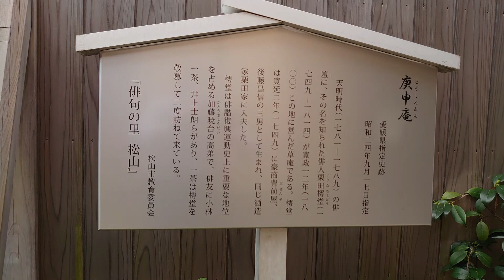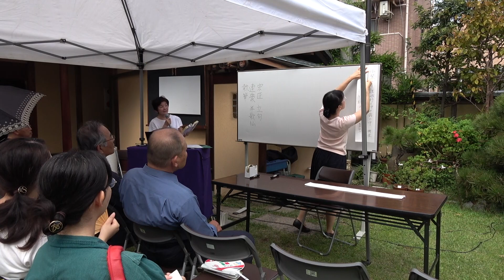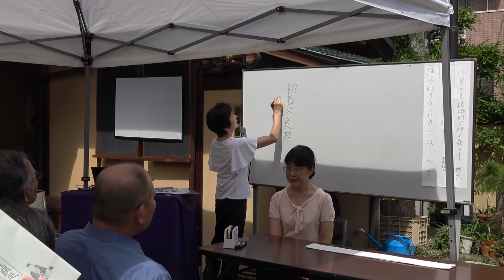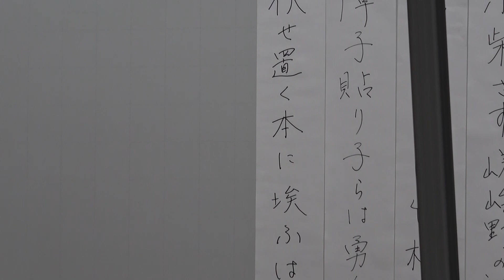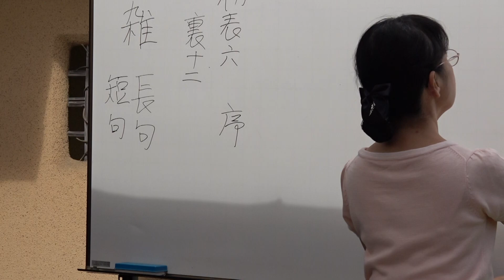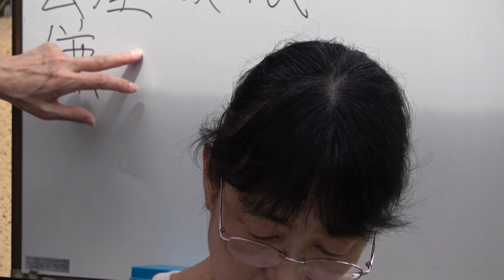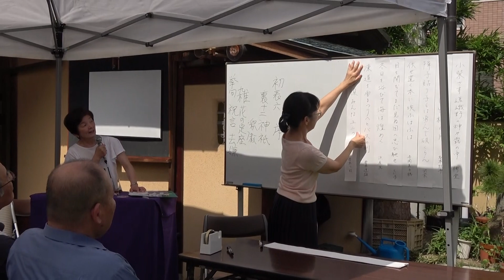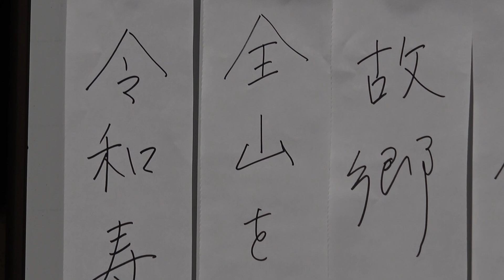湯豆腐忌の連句興行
松山の俳人・栗田樗堂の206回忌を迎えて、湯豆腐忌の連句興行が行われました。90分を14分に短縮編集しています。